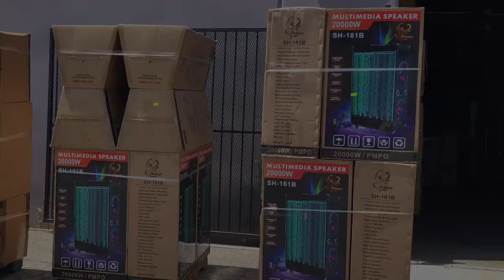IPHOENIX TECH Showroom -Quick look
QUICK LOOK AT OUR SHOWROOM